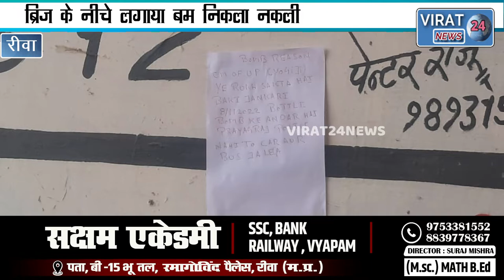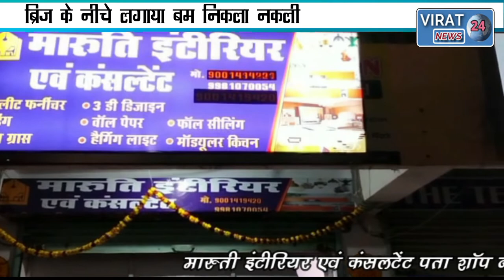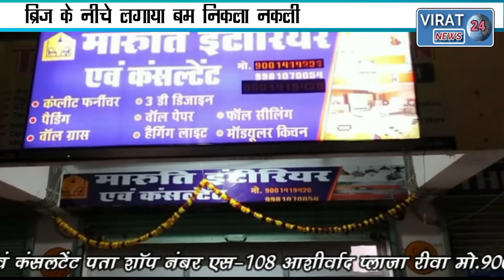🔻रीवा- ब्रिज के नीचे लगाया बम निकला नकली FSL जांच में हुए खुलासा में देखिये क्या निकला